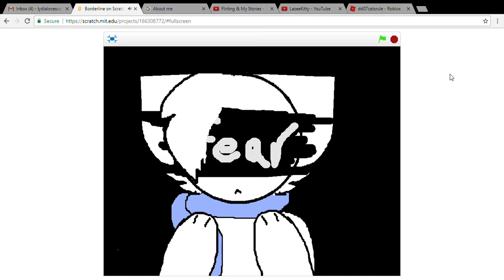Borderline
I intend on remaking this someday